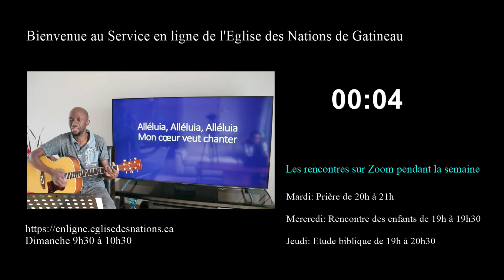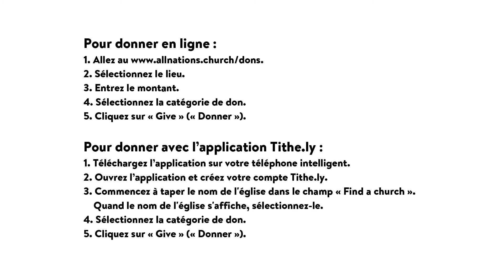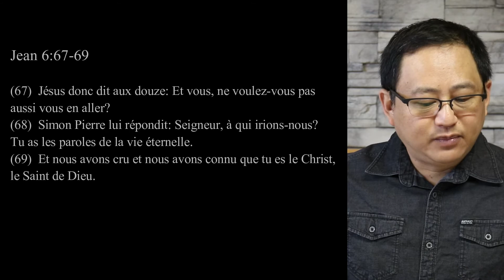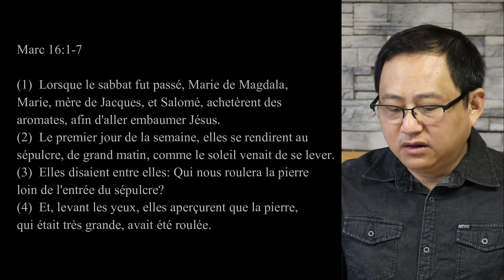Église des Nations en ligne | 21 fév 2021